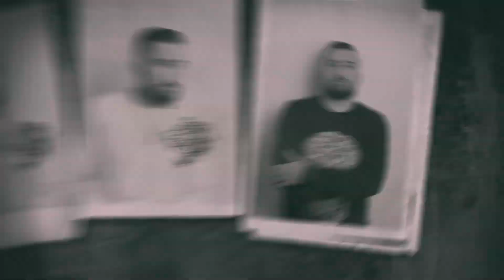مشتقلك وناطر خبر 2022 / رامي سليقة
كلمات : حسن زيتون وخليل شعيب
الحان
توزيع : احمد الادهمي
ميكس ماستر: مصطفى عبد الرضا
انتاج : skal night club
مونتاج فيديو : حمودة الملك

ما اصعبا النطرة على قلبي انا
تمنيت لو نرجع نكفي هالعمر
وتنسي ل صار ونرجع نعيش بعنا

لا تصدقي كل الحكي
يلي جبرنا نفترق
هيدا الحكي ولد بكي
وقلوبنا عم تحترق
مني وعد لولا عقلبي بترجعي
هي اخر المرات بزعلك انا

لو تعرفي قديش قاسي الانتظار
وقديش عبالي انك ترجعي
بقلك انا من الآخر بأختصار
شو عازتو هالقلب وانت مش معي